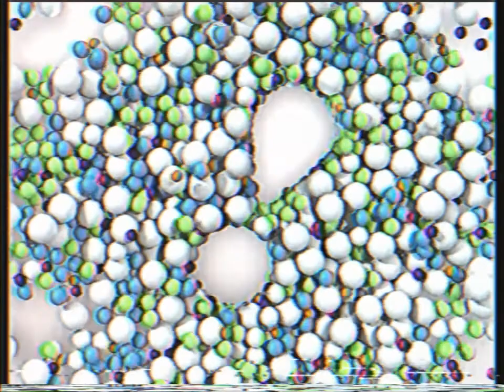(Montagem VHS) Vinheta da RedeTV (2019)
Créditos:Rui TV Play